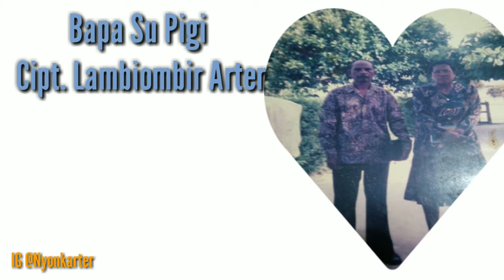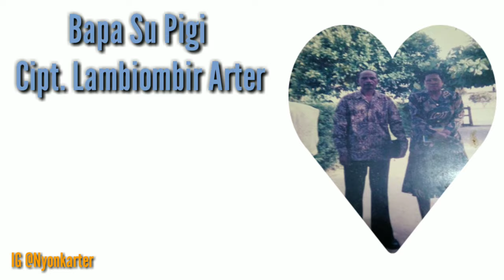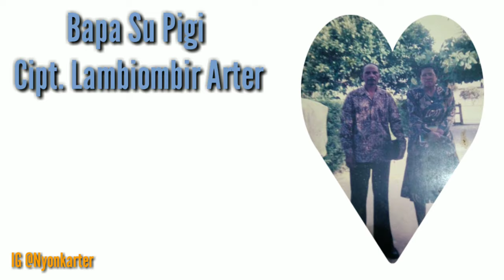Bapa Su Pigi (Akustik Version) Cipt. Lambiombir Arter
Judul : Bapa Su Pigi
Cipt.  : Lambiombir Arter
Vocal : Lambiombir Arter